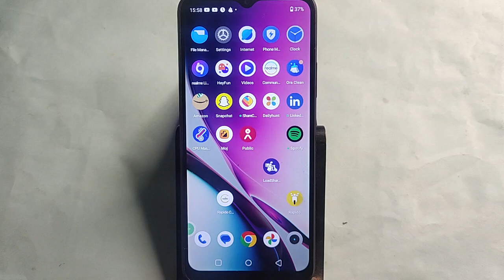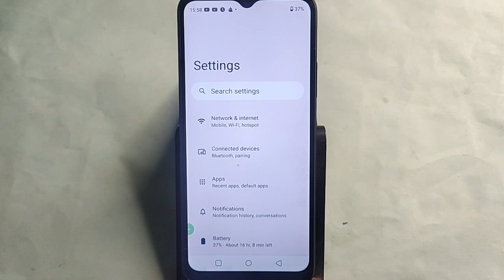how to set ringtone in Oppo A59 5G, Oppo A59 5G me ringtone kaise set kare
Best powerful CPU under 10k

60-Inch Tripod with Bag

7 Socket 6A Extension Board

multiplug Extension